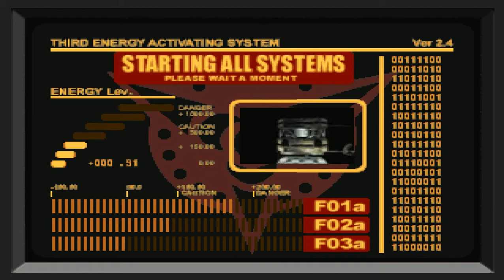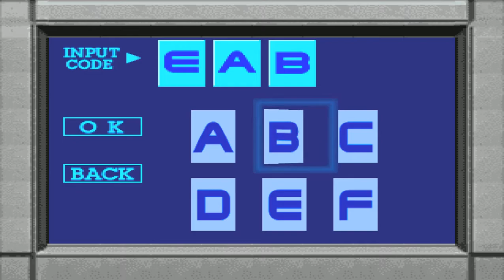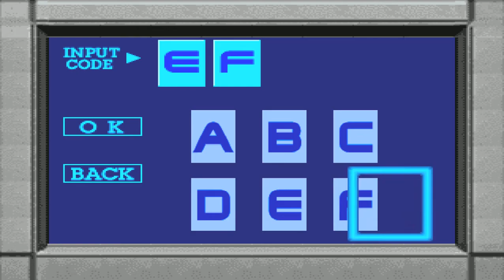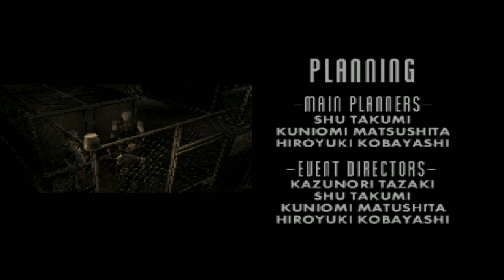Dino Crisis (FINALE): Neo, Taking a Third Option While Escaping, Unlocks the Final Ending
With two of the game's three endings unlocked, Neosekken decides to finish things off by showing what steps need to be taken to get to the path that leads SORT to a third ending that the game doesn't explicitly give the player the option to choose. In this ending Neo subdues Gail and prevents him from going after Kirk, and allows Rick to take him to the underground port. But rather than follow them, Neo decides to go after Dr. Kirk on his own, and to do that Neo unlocks a hidden path in floor B2 that leads him to a location he would've been prevented from accessing before activating the Third Energy generator. From there, it is only a matter of just following the new path to the very end, where Neo finds himself put on track for the final ending...